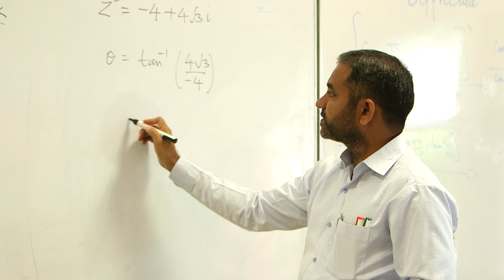Alumni Spotlight: Zia Chapman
The International Baccalaureate (IB) curriculum is essential in enabling the Academies to develop well-rounded leaders of tomorrow. Hear from Zia Chapman, Class of 2018, and understand how this influenced her in choosing the Academy for her education. Zia is now a scholarship student at UBC in Canada.